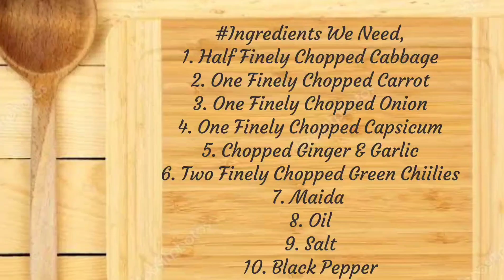Veg Momos Recipe| Homemade Veg Momos| Easy Momos Recipe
Ingredients :-
1. Half Finely Chopped Cabbage
2. One Finely Chopped Carrot
3. One Finely Chopped Onion
4. One Finely Chopped Capsicum
5. Chopped Ginger & Garlic
6. Two Finely Chopped Green Chillies
7. Black Pepper Powder
8. Maida
9. Oil
10. Salt
11. Water

To Prepare Momos Stuffing,
1. First Add Oil In A Heated Pan.
2. Add Chopped Garlic & Ginger.
3. Add Finely Chopped Green Chillies.
4. Add Finely Chopped Onion, Capsicum, Cabbage, Carrot And Mix It Well.
5. Add Salt As Per Taste.
6. Add Black Pepper Powder.
7. Let It Cook For 10-15 Minutes.
8. Now The Stuffing Is Ready.

◾Make A Dough Of Maida, Slightly Oil, Salt (As Per Taste) And Water.
◾Cover The Dough & Keep It For 15Minutes.

◾After that prepare dough balls and on a lightly dusted board, roll each dough ball into a thin circle of about 2-3 inch diameter.
◾place 1 or 2 tsp of vegetable stuffing in the center.
◾Lift one side of the edge and start pleating. (you can also refer to the video above to see how pleating is done).
◾Now keep all the prepared momos in the steamer.
◾Let it steam for 10minutes.
◾Now serve the momos with Schezwan Chutney.